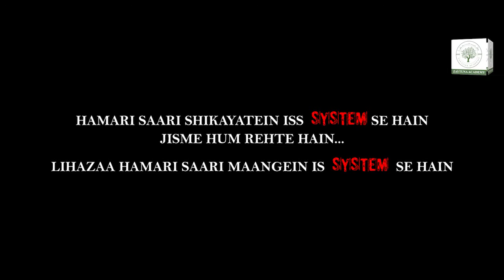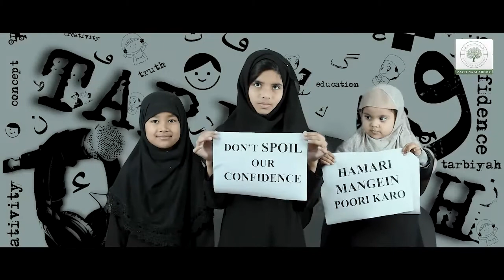Webinar Introduction | 26 Jan | Zaytuna Academy